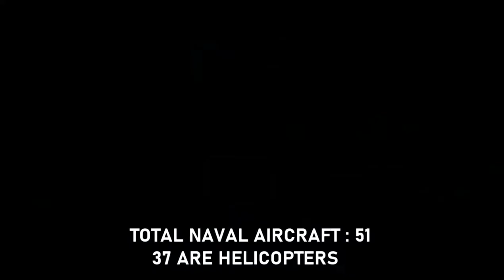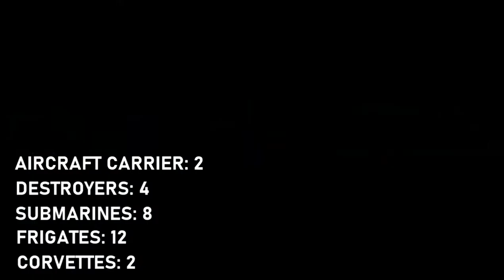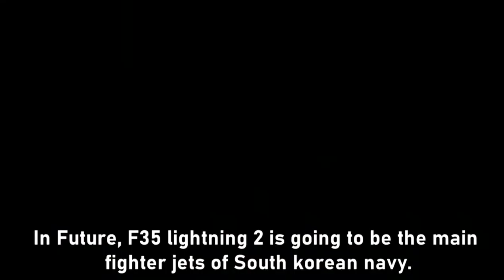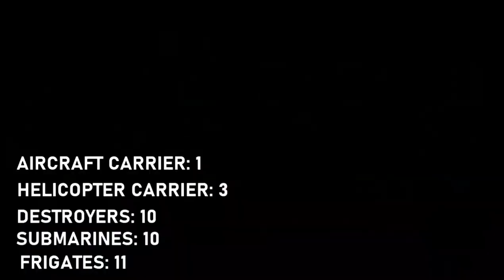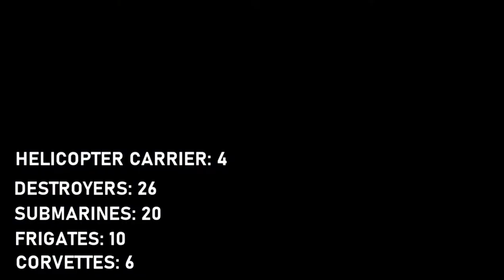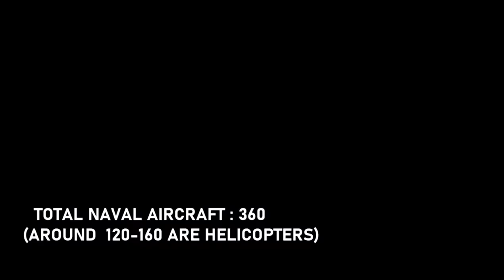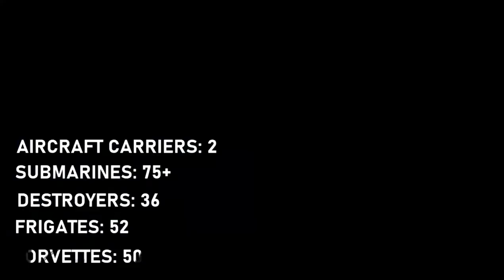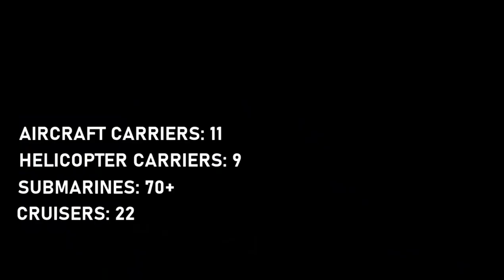Top 10 Most Powerful NAVY In The World 2021 | CREATIVE COMMON CHANNEL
Top 10 Most Powerful Navies In The World 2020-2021.These Countries are some of the most Powerful and Strongest Countries in the World in terms of military.Total Naval Strength includes Aircraft carriers,destroyers,frigates,submarines,total Aircraft ,Battle Cruisers,Fighter jets,Corvettes and auxilliary Ships.

Indian Navy#US​ Navy#Russian​ Navy#Royal​ Navy UK#French​ Navy,United States,Largest Navy,Turkish​ Navy#Italian​ Navy